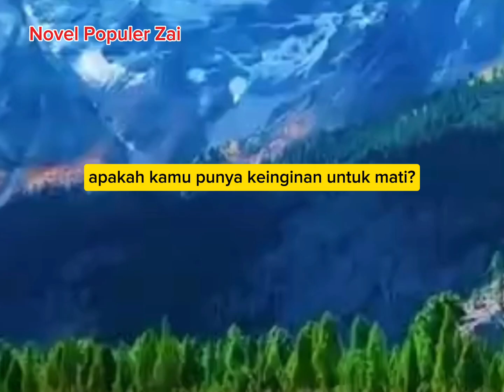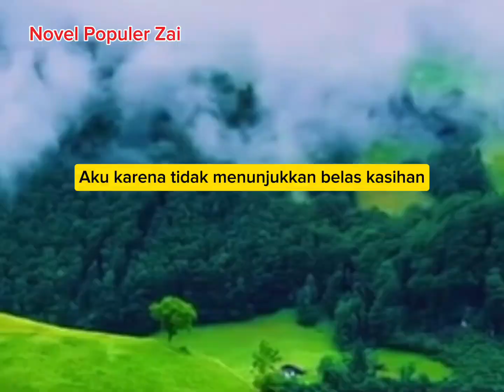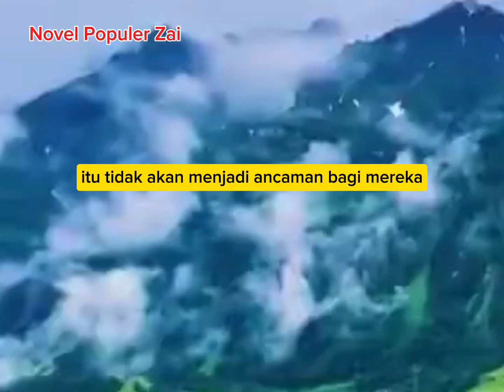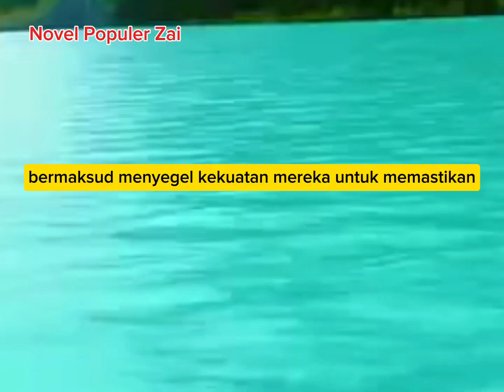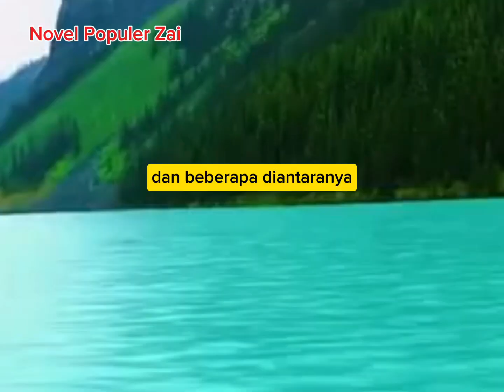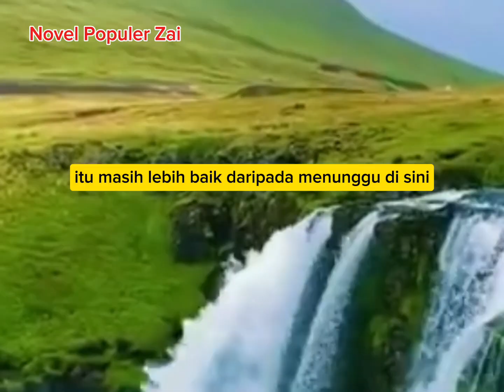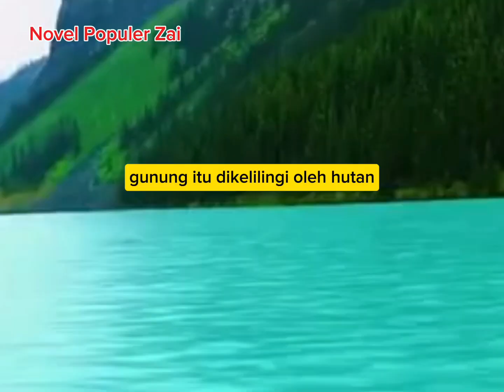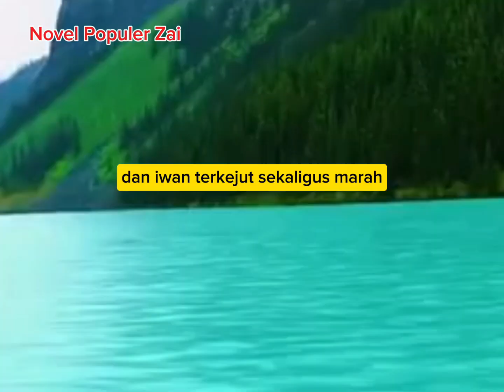Bangkitnya Sang Pewaris Ilmu Leluhur Bab 2571-2575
Minimal bantu kawan2 mengikuti ceritanya. Bangkitnya Sang Pewaris Ilmu Leluhur Bab 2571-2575. Atau Pembalasan Dendam Sang Menantu Tertindas.
Video ini kami *Edit dari Ch Aan Khartur.* semoga maju terus Channelnya Bang Aan, dilancarkan rezekinya selalu. Aamiin.